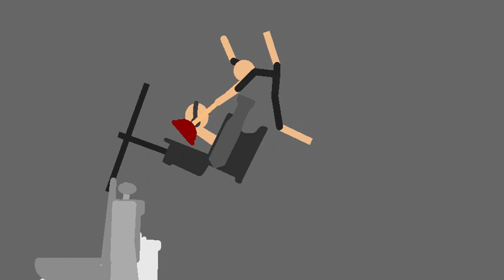Skibidi Toilets Vs Sticknodes 67. (Sticknodes Animation)